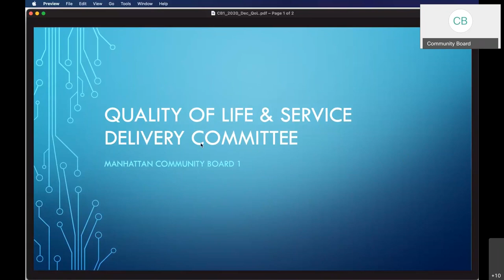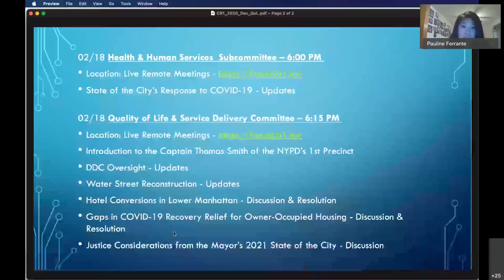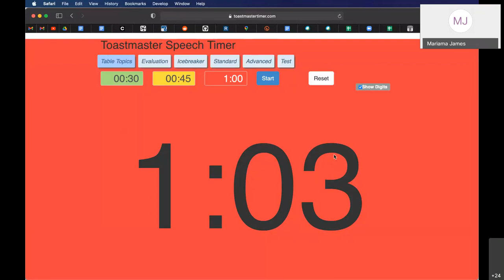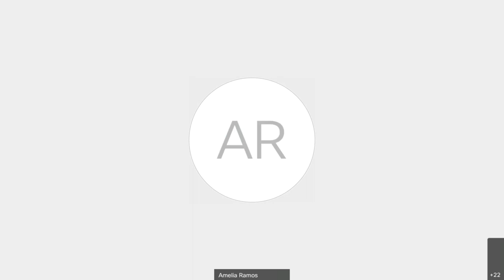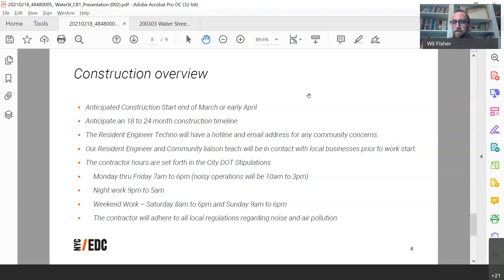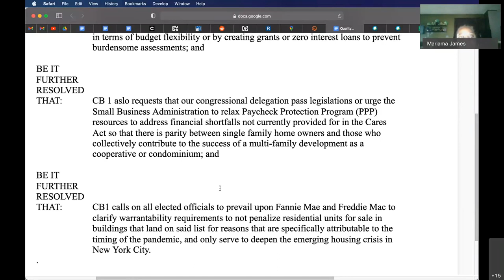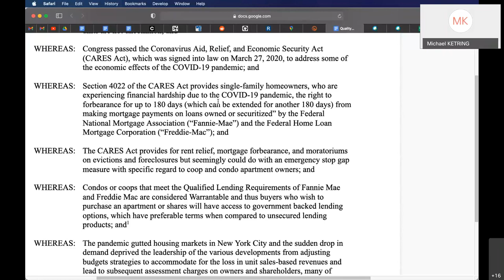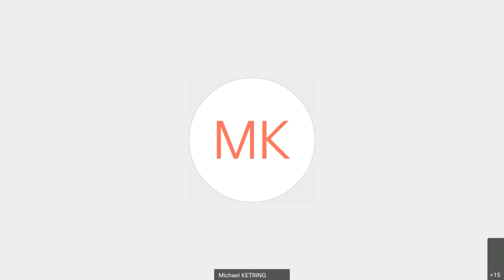02/18 Health & Human Services Subcommittee Quality of Life & Service Delivery Committee – 2021